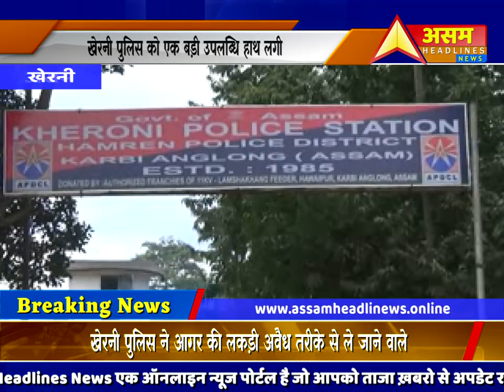Kheroni पुलिस ने अवैध आगर की लकड़ियों के साथ 2 को पकड़ा||ASSAM HEADLINES NEWS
Kheroni पुलिस ने अवैध आगर की लकड़ियों के साथ 2 को पकड़ा.